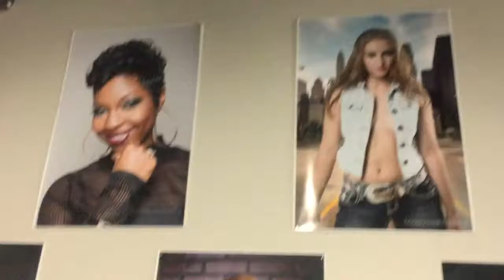Cooley's Whatz Reel with guest Actor Morocco Omari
Morocco was a Co-Star on 21 Bridges with Chadwick Boseman and we are sadden about his passing.  Roco is currently on Starz P Valley and this show is Hotttttt.